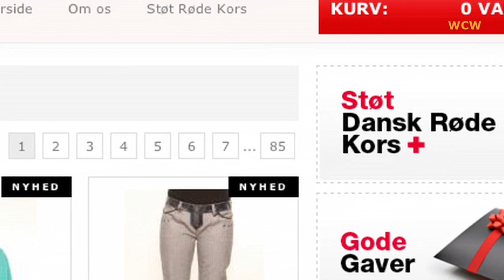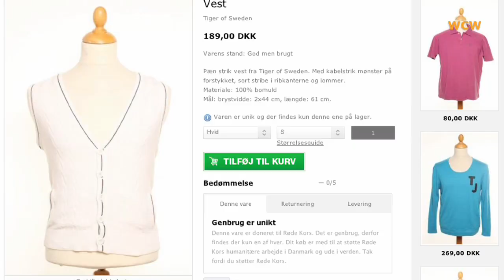Who Cares Wins CSR-event 2012 - Røde Kors og Miinto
YouMe Shopping står bag den store CSR- og marketing event Who Cares Wins. I forbindelse med 2012-udgaven har YouMe Shopping lavet en række inspirationsfilm vedr. CSR - i samarbejde med film-tilrettelæggeren Daniel Velázquez Johansen. Denne film omhandler hjælpeorganisationen Røde Kors og online virksomheden Miinto.com.